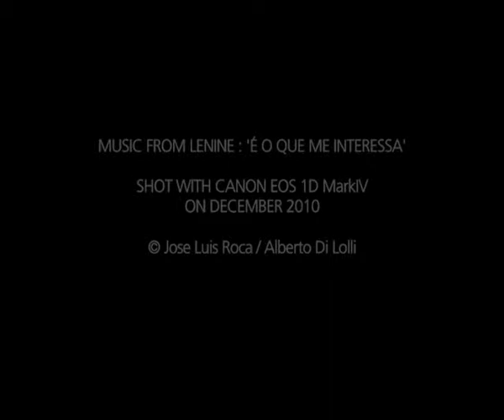chillida leku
©Calamar2/

NO VENTAS-NO ARCHIVO-NO DISTRIBUCION.